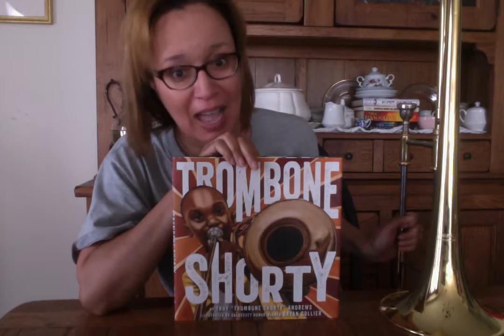Trombone Shorty meet Trombone Pammy!